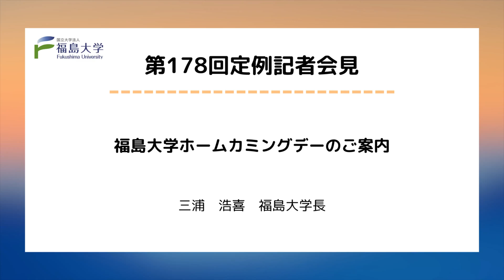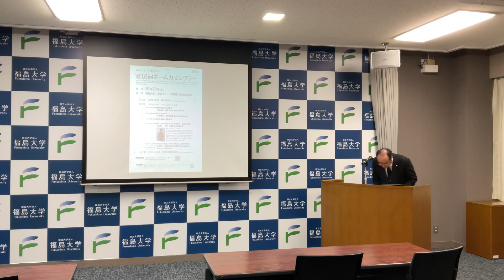【福島大学】第178回定例記者会見「福島大学ホームカミングデーのご案内」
福島大学(Fukushima University)

‹第178回定例記者会見›
福島大学ホームカミングデーのご案内

発表者：三浦　浩喜　福島大学長

「福島大学74周年記念　第16回福島大学ホームカミングデー」
開催日：2023年10月28日（土）※事前申込制
※本イベントは終了いたしました。

同窓生、学生の保護者の皆様、教職員OBなど、福島大学に縁のある方々をお招きし、福島大学の存在を身近に感じていただき、またご参加いただいた皆さま同士でも幅広く交流を深めていただくことを目的として開催するイベントです。ぜひお気軽にご参加ください。

▼お申込み方法など、イベントの詳細は以下よりご覧ください。